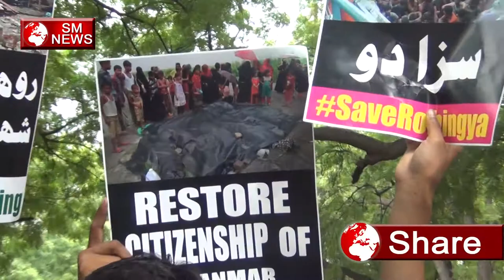Rohingya Muslims कौन हैं उन्हें क्यों मारा जा रहा है - Who Are Rohingya Muslims And Why They,SM News